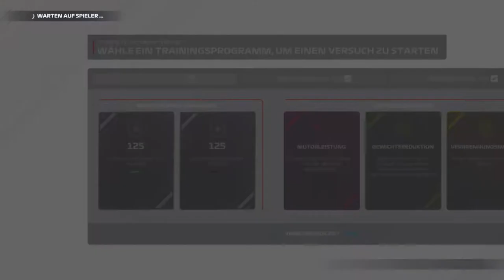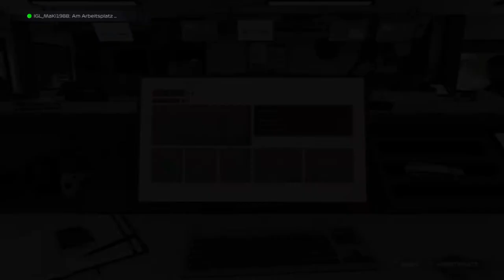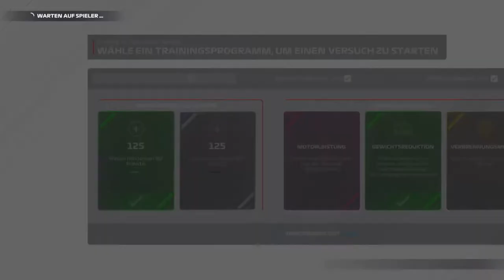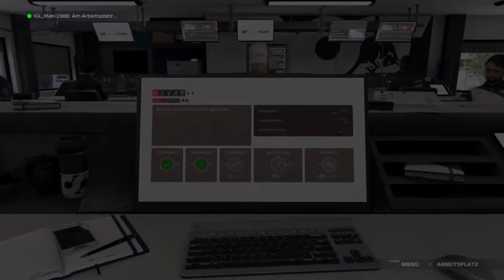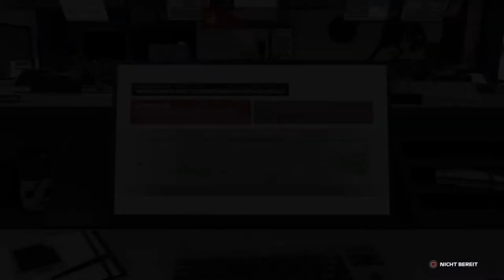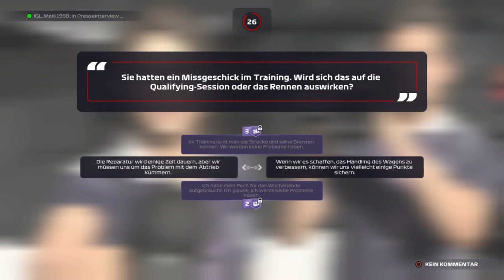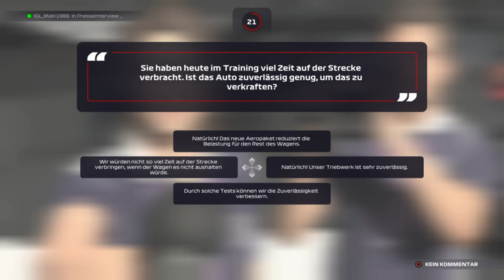F1 2021 Coop Karriere #07 Monaco Training